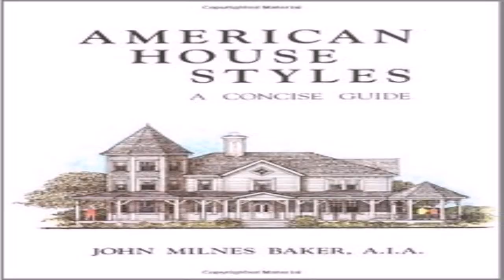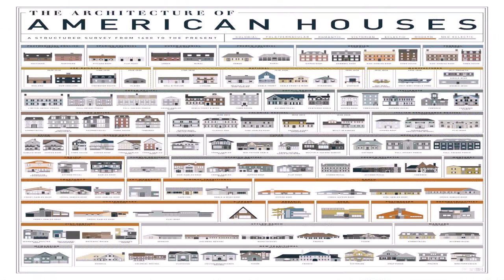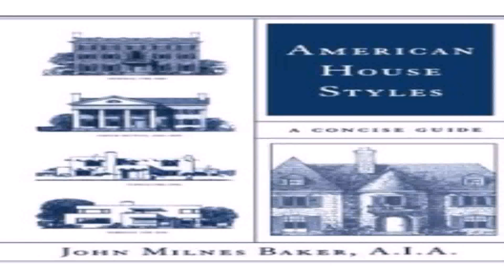House Styles America (see description) (see description)